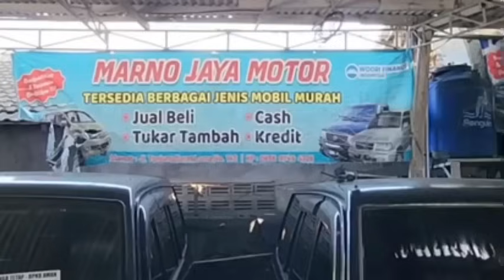MARNO JAYA MOTOR MJM | SEMUA PUNYA MOBIL DATANG BUKTIKAN SAJA 👌16 Mei 2024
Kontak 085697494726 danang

Salam